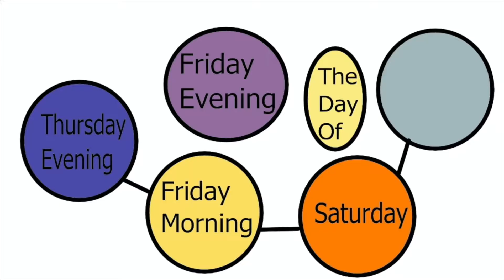Mustard Wedding Suit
I was the elephant in the room with the mustard suit at a cousin's wedding. Here's the bs, the backstory. Audience walkeasy.

About Cilvereq Walkeasy Show:
Cilvereq Walkeasy Show, media platform to give an inside into my life. Walkeasy Show strive to provide unique experience for audience covering school, sports or life through first-person stories. From songs, animations or improving live. "Cause the game of life is like a maze. Counting days as time goes." ~ Cilvereq